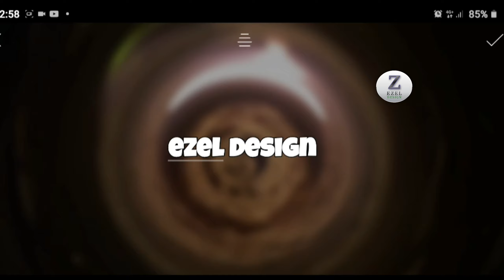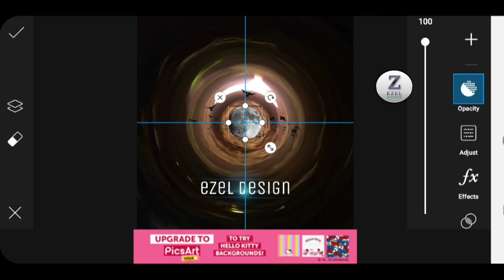picsart ezel DESIGN new video 2021 roll photo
فيديو جديد
الاتفاف الصور